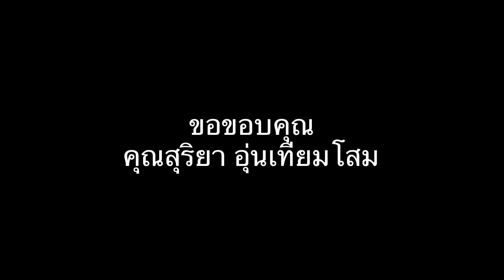หลวงตาบุญชื่น สวดมนต์ที่ถ้ำแฉ่ง และให้พรญาติธรรมที่เดินทางไปส่ง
30 มิ.ย.เป็นวันแรกที่เดินทางไปจำวัดที่ถ้ำแฉ่ง บ้านกกปลาซิว ก่อถึงสันเข้าพรรษา